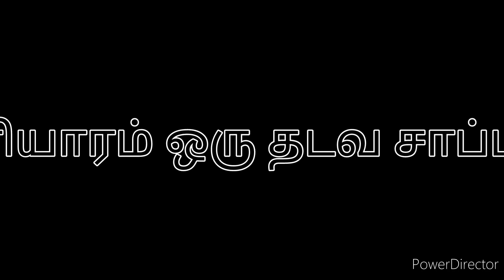இட்லி மாவில் செய்த கார பணியாரம் ஒரு தடவ சாப்பிடுங்க திரும்ப திரும்ப சாப்பிட தோணும்👌😋😋அருமை